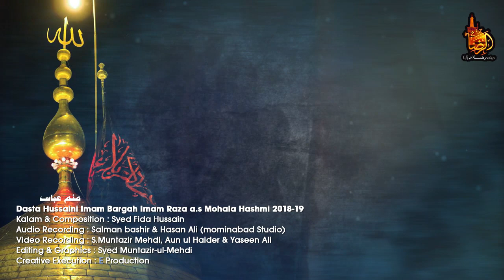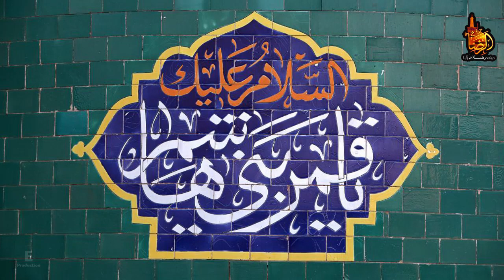Imam Raza noha (Laka Labaik Aba Abdillah a.s ) 2018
kalam : Syed Fida Hussain
Audio : Salman and Hassan
Video & Editing : Syed Muntazir-ul-Mehdi
E Production